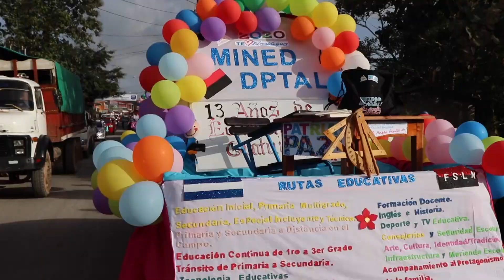El Rama celebra 13 años de buen gobierno sandinista